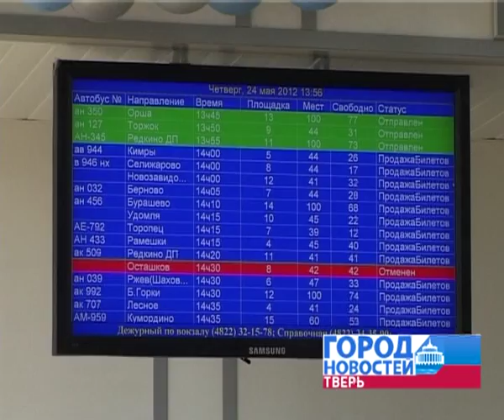АВТОВОКЗАЛ 10 09